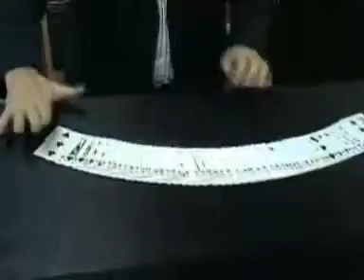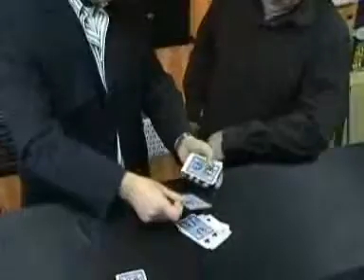Perfect (With DVD) by Mark Mason and JB Magic - DVD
A regular deck of cards are shown, there are no extra cards, there are no repeating sequences etc. The deck is spread face down, a card is removed and placed to one side. The cards are dealt one at a time onto the table or into a spectators hand. They can stop on any card!! The card they stop on is ... For More Details and Purchase,